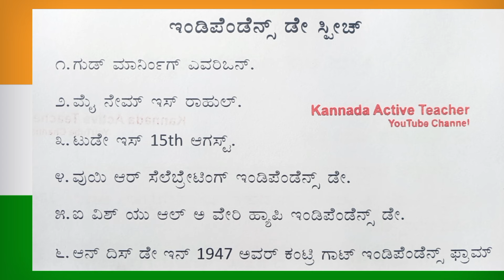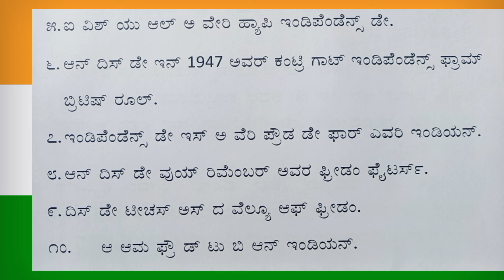15 August Speech 2024 | Independence Day Speech | 15 August Speech in English | Speech on 15 August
15 August Speech in English/Independence Day Speech/15 August Speech/Speech On Independence Day

short speech on 15 august

15 august speech 2024 | speech on 15 august | independence day speech | speech on independence day in english 2024